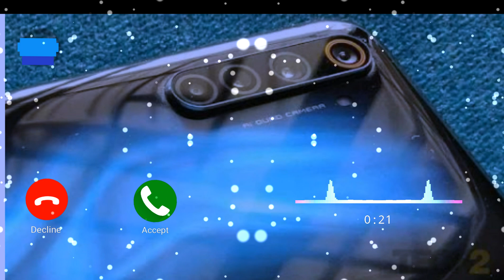Realme Ringtone l Realme Original Ringtone Realmi Mobile Ringtone 2020 Realmi Ringtone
New phone ringtone 2020

New phone ringtone 2020 || top phone ringtone 2020 download

Queries Solved
1) New phone ringtone 2020
2) top phone ringtone 2020 download
3) trending phone ringtone 2020
4) original phone ringtone download 2020
5) viral phone Ringtone 2020
6) phone official Ringtone 2020
7) all phone ringtone 2020
8) popular phone Ringtone 2020